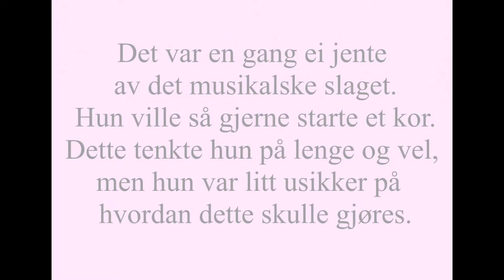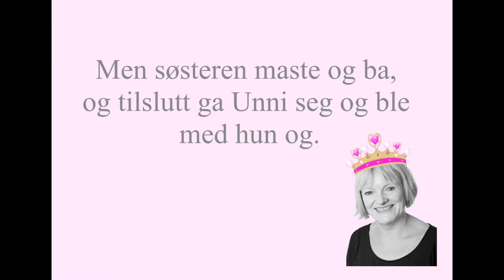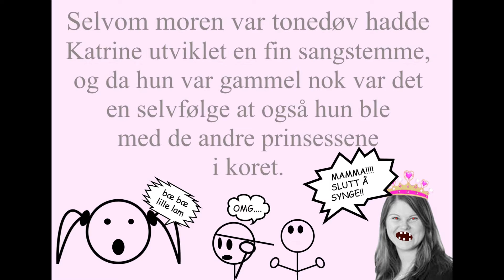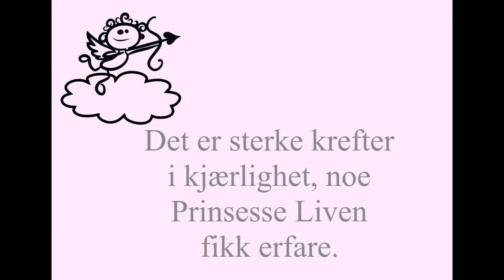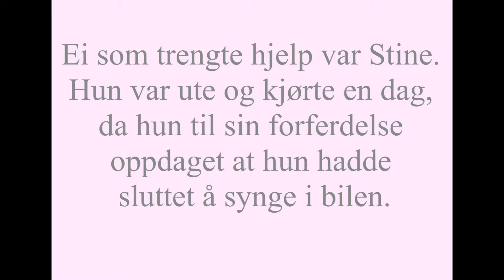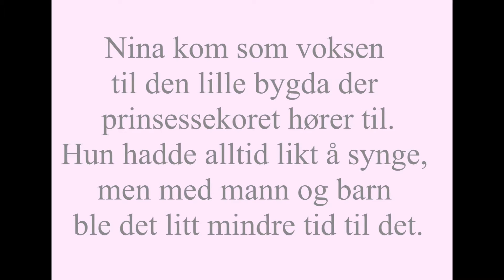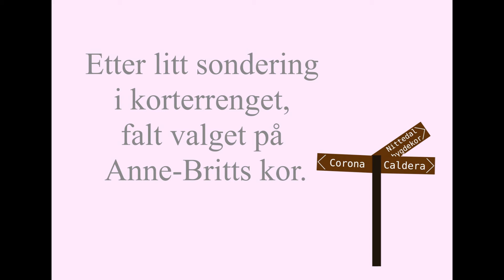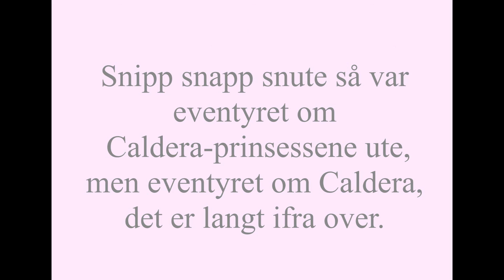Eventyret om Caldera prinsessene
Denne filmen ble laget i forbindelse med Calderas jubileumskonsert "Prinsessene som ingen kunne målbinde".

Caldera er et damekor fra Nittedal. Se mer om koret på eller